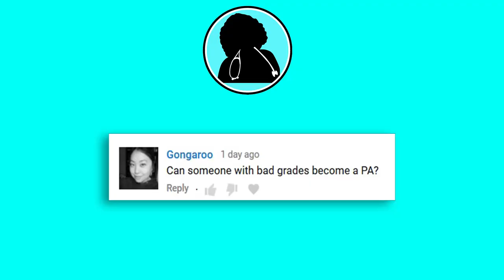Can You Become a PA with Bad Grades? & Can PAs Perform Surgery?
Can PAs Perform Surgery? & Can You Become a PA with Bad Grades? - Physician Assistant / PA School Channel -